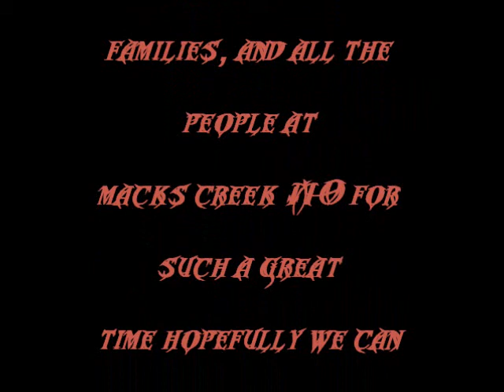macks creek 2012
mud run fun